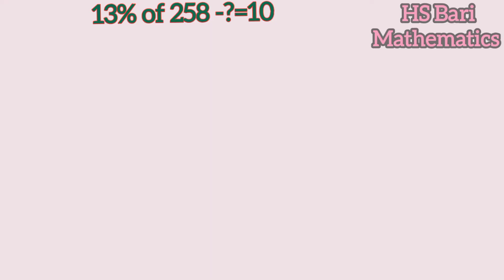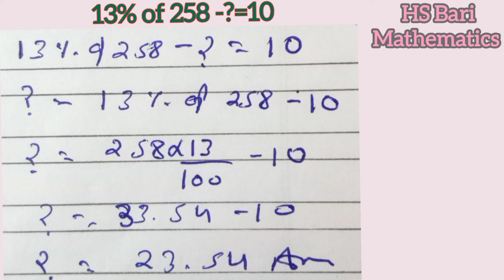13% of 258 -?=10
13% of 258 -?=10